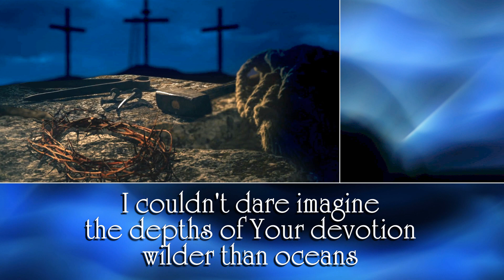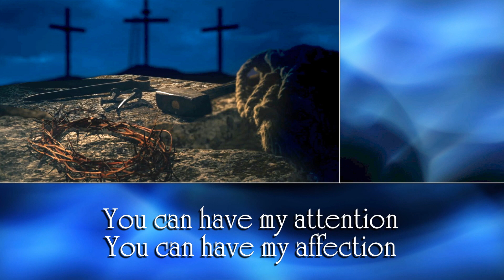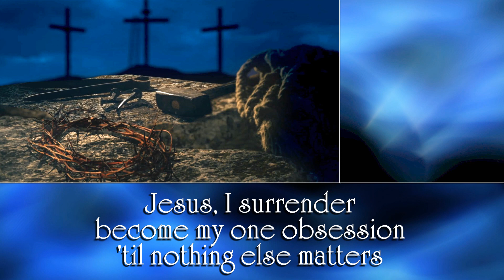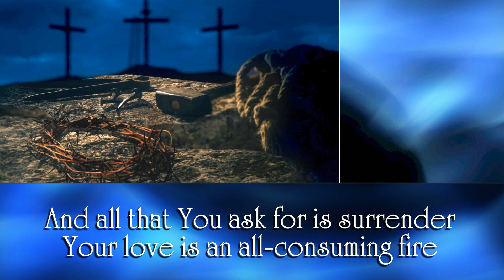Kim Walker-Smith ~ Insatiable (lyrics)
God’s love for us is an all-consuming fire; it is complete and it is utterly insatiable.  The concept of the new song, “Insatiable”, by Kim Walker-Smith is held in this Biblical verse, among others:

“Therefore, since we are receiving a kingdom that cannot be shaken, let us be thankful, and so worship God acceptably with reverence and awe, for our God is a consuming fire” (Hebrews 12:28-29).

The Lord is our Creator.  He is the Author and Finisher of our faith.  He insatiably longs for communion with us, and rightfully deserves it.

If you enjoy the music, please support the artists by purchasing their songs through your favorite music store or app.

Insatiable
Kim Walker-Smith

Jealous for my attention
Longing for my affection
You call me beloved
You call me friend

You never stop pursuing
Craving for communion

I couldn’t dare imagine
The depths of Your devotion
Wilder than oceans

Insatiable
You’ll never stop until You have it all
So You can have it all

Ooooooh

You can have my attention
You can have my affection
Cause You are my beloved

I’ll never stop pursuing
Craving for communion
My closest friend

Jesus I surrender
Become my one obsession
‘Til nothing else matters

Your love is an all-consuming fire
And all that You ask for is surrender

Rights to:
Kim Walker-Smith
Composers: Chris McClarney, Dustin Smith & Mitch Wong
Sparrow Records
Jesus Culture Music
Capitol CMG, Inc.